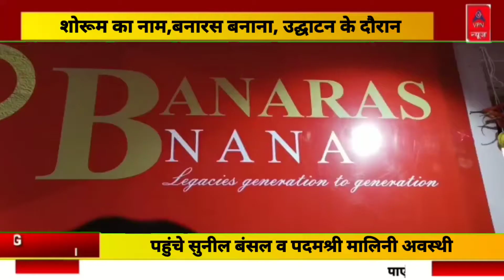शोरूम का नाम,बनारस बनाना, उद्घाटन के दौरान पहुंचे सुनील बंसल व पदमश्री मालिनी अवस्थी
Varanasi

 वाराणसी में खुला
बनारसी साड़ी का नया शोरूम

एंकर विओ:-  बनारसी साड़ी का नया शोरूम उद्घाटन के दौरान पहुंचे भाजपा के संगठन महामंत्री सुनील बंसल व पदमश्री सम्मानित मालिनी अवस्थी, हवन पूजन कर शोरूम का उद्घाटन किया, उद्घाटन के दौरान 7 गरीब दलित महिलाओं को साड़ी वितरित कर सम्म्मनित किया गया, यह शोरूम सिगरा के जयप्रकाश नगर में खोला गया है, होलसेल और रिटेल दोनों तरीको की सुविधा है महजूद, कार्यक्रम में मुख्य रूप से इंडिया न्यूज़ उत्तर प्रदेश के संपादक अरविंद चतुर्वेदी, बनारस बनाना के निदेशक डॉक्टर कृष्ण नाथ पांडेय और प्रीति त्रिपाठी उपस्थित में हुआ।

बाईट:- प्रीति त्रिपाठी, शोरूम निदेशक

बाईट:- कृष्ण नाथ पांडेय, शोरूम   निदेशक